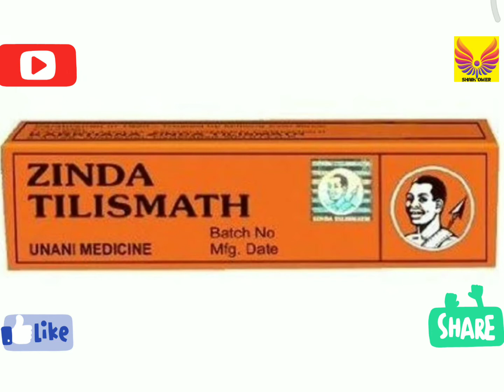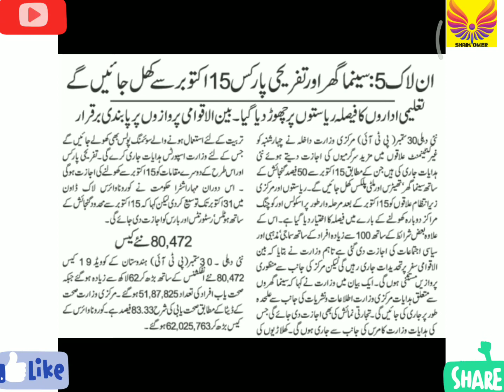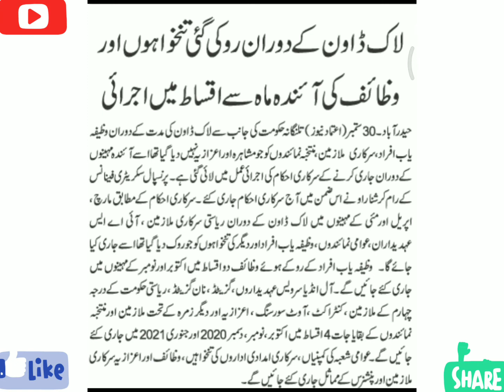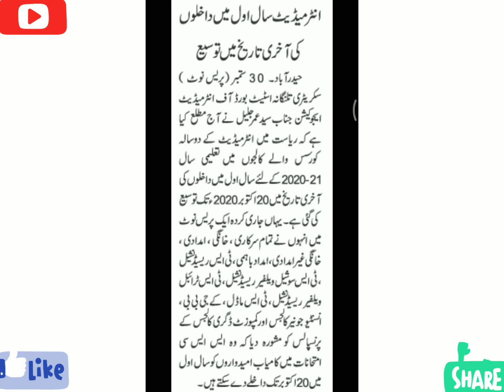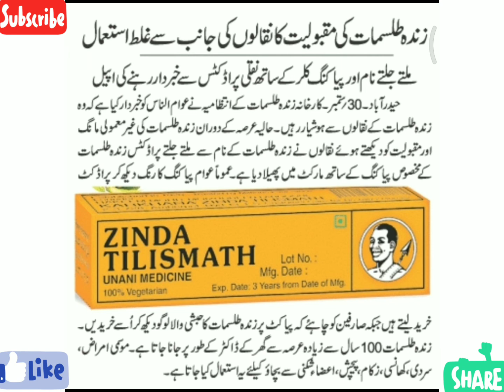Unlock 5.0 || Schools Re-open || Aasra Pensions || Deducted Half Salaries Return || Inter Admissions